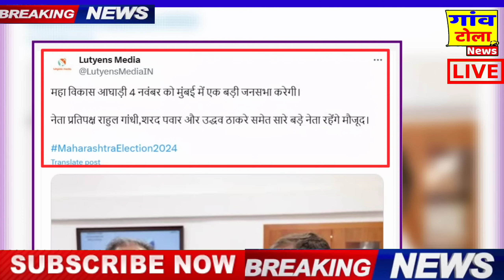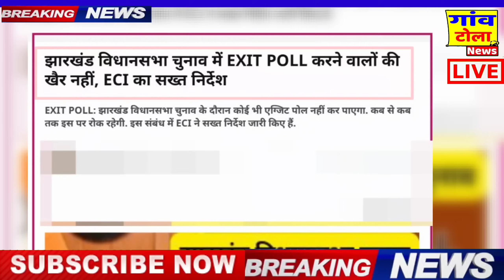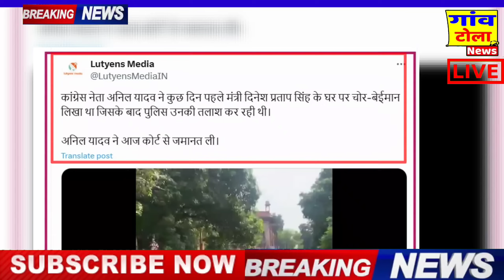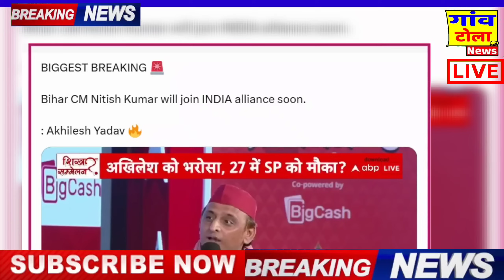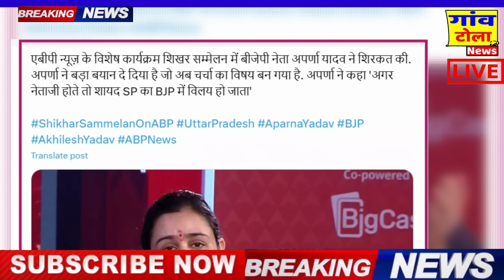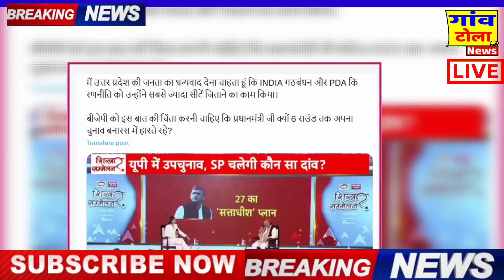UP BY ELECTION 2024: नामांकन ख़त्म होते ही BJP में भगदड़! Akhilesh yadav, congress , rahul ,modi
UP BY ELECTION 2024: शरद पवार के रणनीति से फंसा अजित पवार ! Akhilesh yadav, congress , rahul ,modi
gandhi
2024 loksabha election result
latest seats to congress and bjp .
assembly election in these state are very important for indian politics .